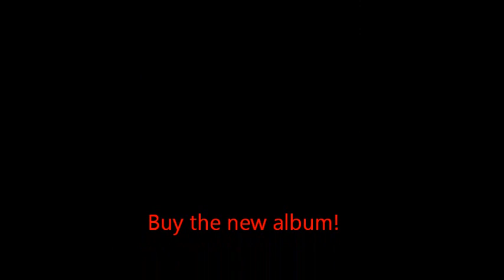Joy Peters - The Passion Of Love